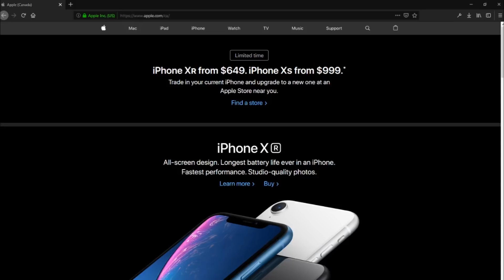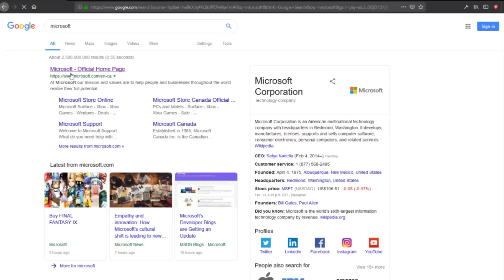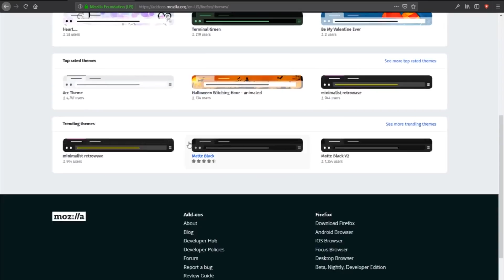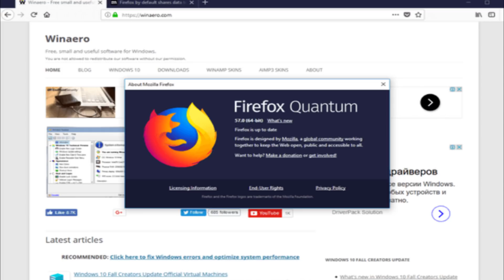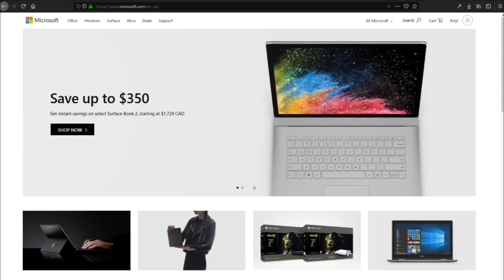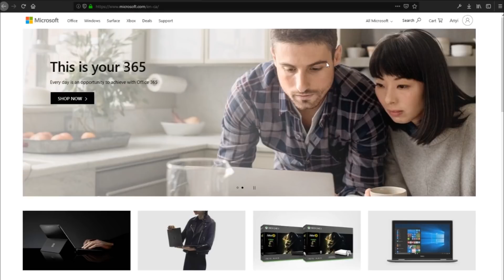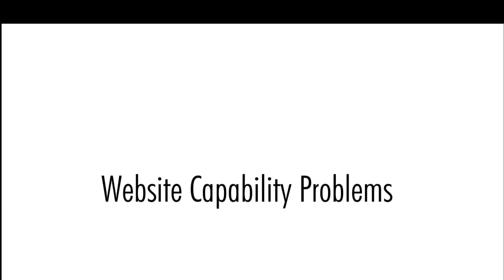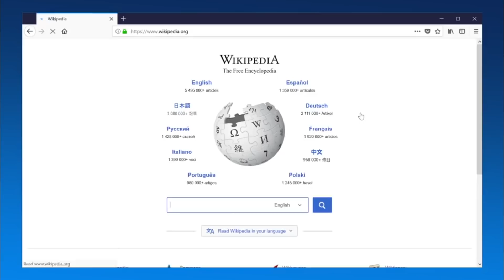WHY YOU SHOULD LEAVE CHROME AND SWITCH TO FIREFOX | NEW FIREFOX QUANTUM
Firefox Quantum has some great feature, but is it a a chrome killer? Today we'll find that out.

Mozilla has released a completely overhauled version of Firefox, called Firefox Quantum, which is claims is faster than Chrome. I've been using it for a week, and overall really like it. But I might not be quite ready to switch completely for a few reasons I discuss in this video. Some of the best features are that it is indeed very fast, and at least seems to be faster than chrome. It also has some neat features such as a built in screenshot ability. Firefox Quantum also has support for more scripting frameworks such as WebAssembly, and WebVR. It is much faster than previous versions of Firefox, which was starting to get to be a slow web browser. Part of the improvement is Firefox Quantum now allows more CPU cores to be used simultaneously. In the video I discuss all the other pros and cons of Firefox Quantum compared to Google Chrome.

What is Firefox:

Mozilla Firefox is a free and open-source web browser developed by The Mozilla Foundation and its subsidiary, Mozilla Corporation. Firefox is available for Windows, macOS, Linux, BSD, illumos and Solaris operating systems. Its sibling, Firefox for Android, is also available.